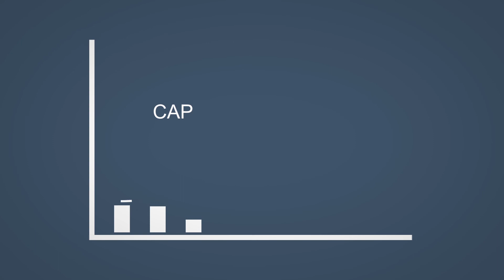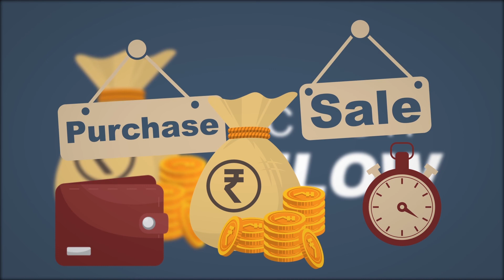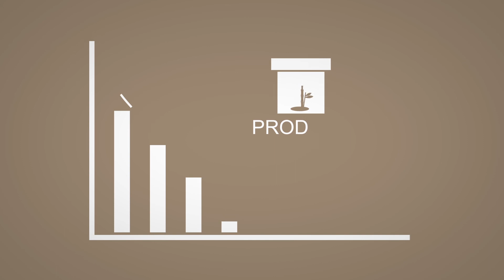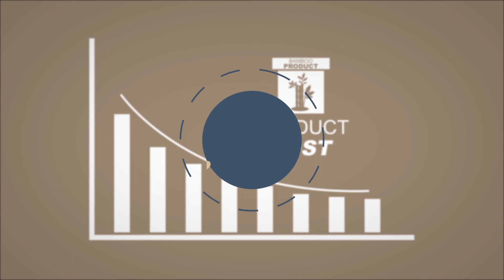13 Financial Planning – Setting Goals, Prioritizing, Budgeting Mizo